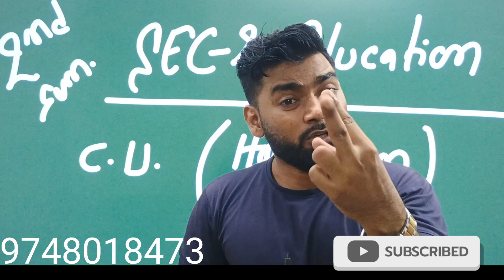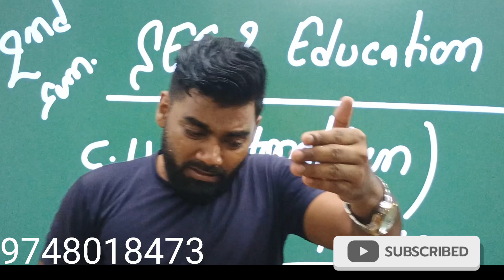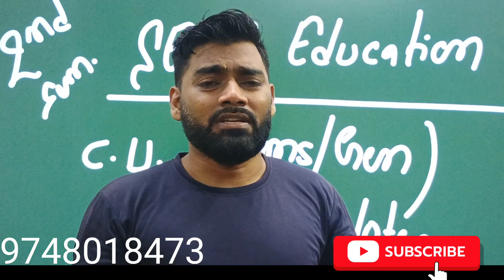C.U Sec-2 Education Suggestion | Second Semester Under CCF | Education Notes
SEC-2 education.

About This Video:

This video support all type Critical
sentences all students to gain the knowledge of
English Languages .